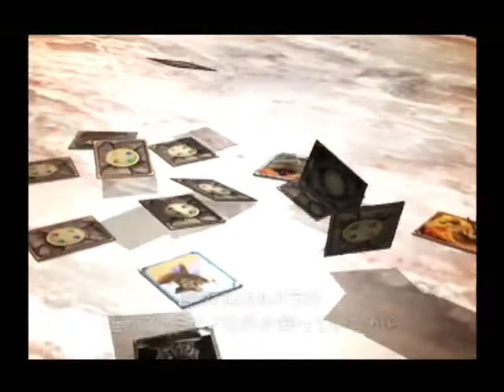【すごろくゲーム】カルドセプト セカンド（ストーリー実況）最終回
ボードゲーム　モノポリーにカードバトルを加えたようなゲームだよ。

ぼろ負けしてるけど、成長してエンディングは見たので
よかったら最後まで見てね。（後半になるにつれてバトルも爽快になります）

注意）勝てば天国、負ければ半端ない地獄なゲームです。